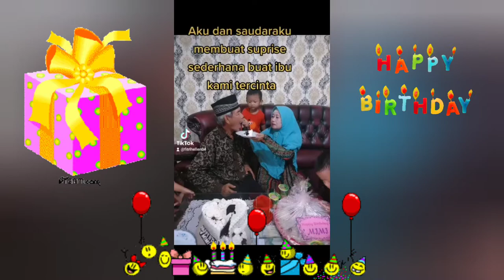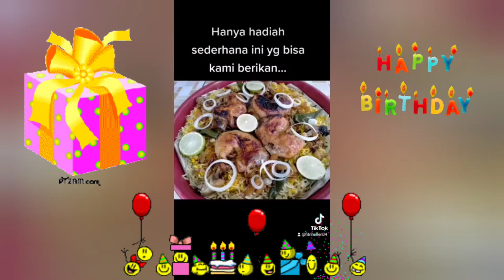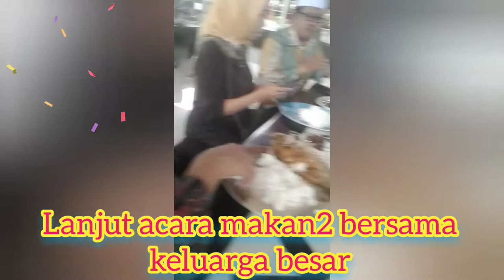Hadiah sederhana untuk ibuku || Happy birthday mom